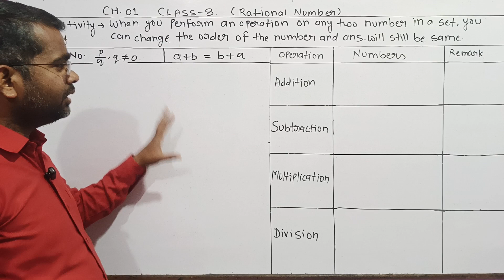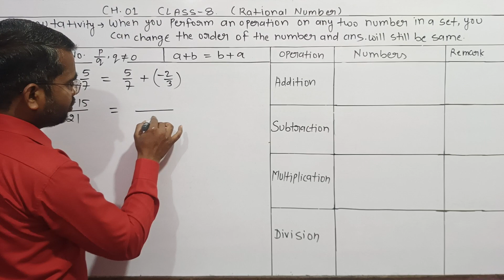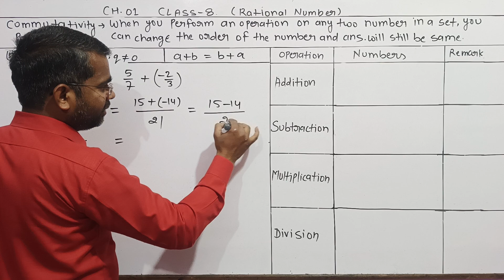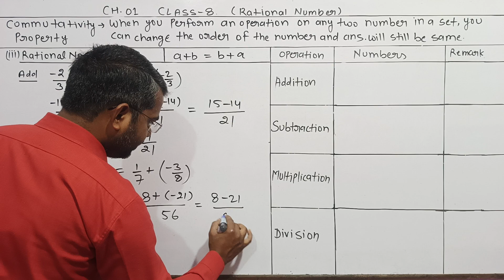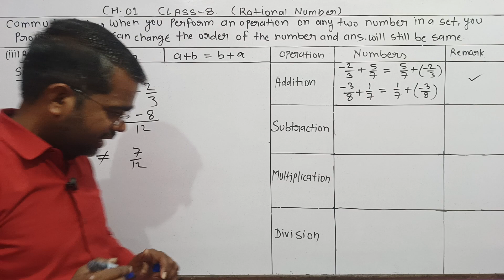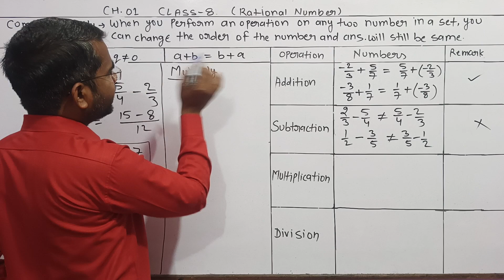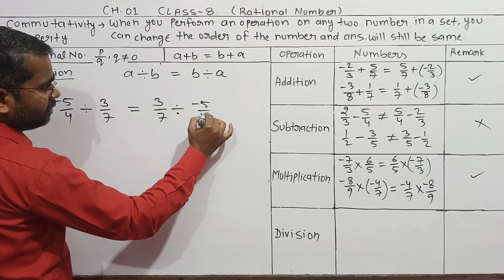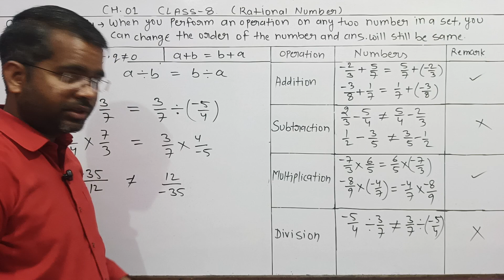Commutativity Property- 03 | Commutativity Property with Rational number | Class 8 | New Book